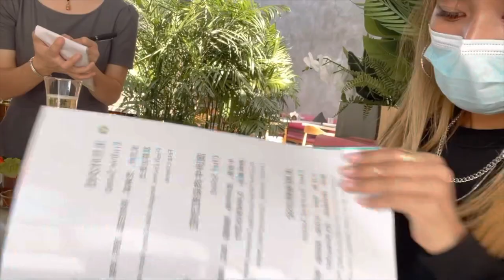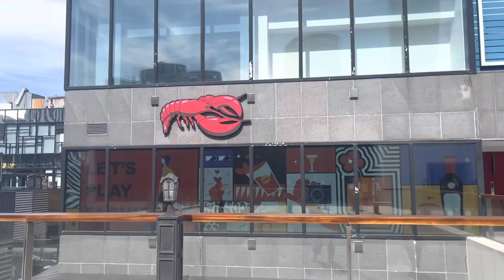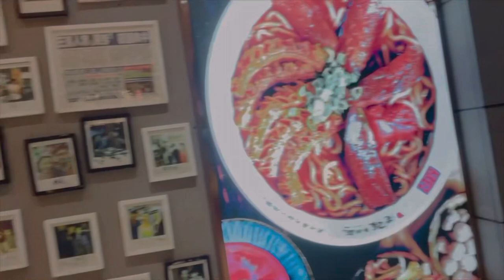Birthday vlog + weird outfit challenge.